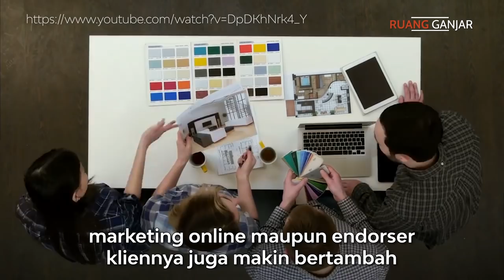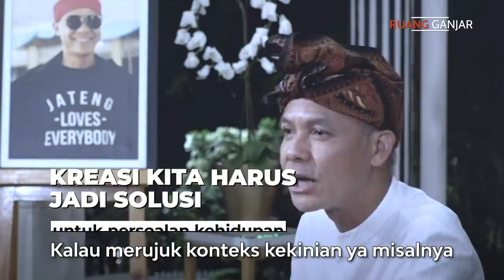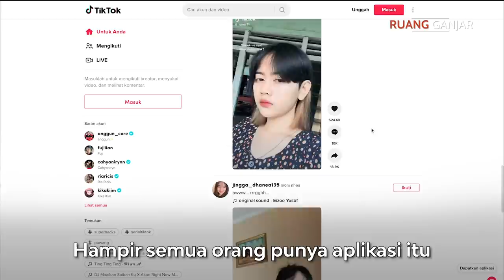RUANG GANJAR : START UP, DUNIANYA ANAK MUDA